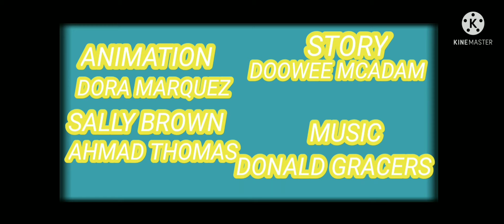FROM A TO ZOO 1955 INTRO AND ENDING